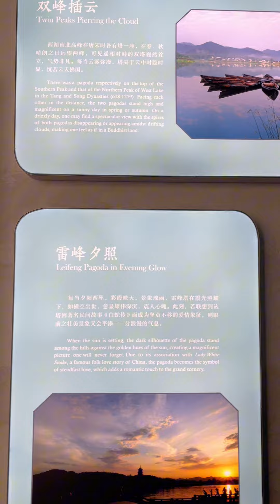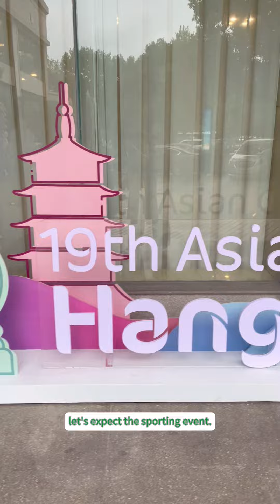Legends hold that the West Lake, Let's appreciate the stunning views of the lake in Hangzhou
Legends hold that the West Lake, the World Cultural Heritage Site recognized by UNESCO, was once a pearl in the heaven. Let's appreciate the stunning views of the lake in Hangzhou, the host city of the 19th Asian Games.